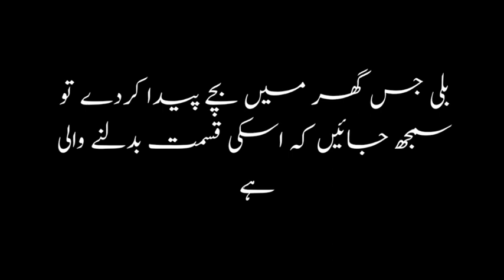Beli Jis Ghar May Bachay Deti Hai Woh Ghar | Best Urdu Quotes